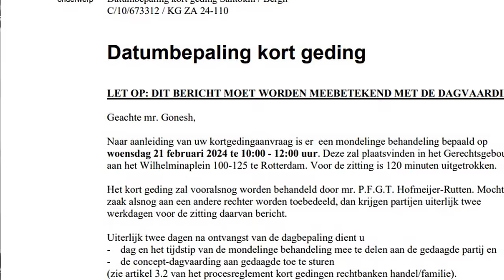Regionieuws TV Suriname - Van den Bergh voor de rechter -President zegt steun toe aan Matawaigebied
- Boek ‘Zakendoen in Suriname’ en OM en Van den Bergh voor de Nederlandse rechter
- Acht ton cocaïne uit Suriname onderschept in Spanje
- President Santokhi heeft zijn steun toegezegd aan het Matawaigebied